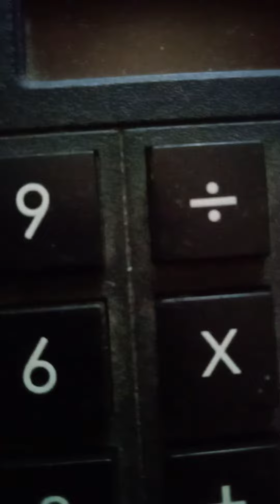looking knowledge video on cyber crime is good Part 2